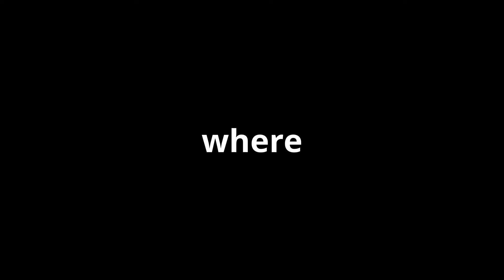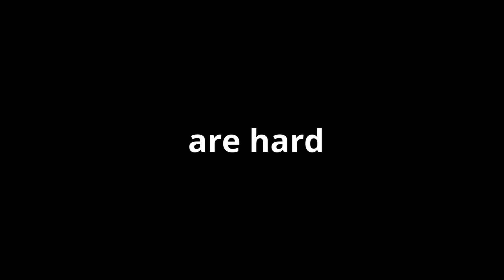Self-Driving Cars: The Future of Driving, Techically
So your car wants to drive itself now.
Cool. What could possibly go wrong?

In this video, Techically dives into the tech behind self-driving cars — because apparently giving machines brains was a great idea.
We’ll talk sensors, AI, and all the magical stuff that lets your car “decide” if it should stop, turn, or run over your neighbor’s trash cans (spoiler: it tries not to).

Watch, learn, and pretend you’re still the one in charge.
Welcome to the future — Techically speaking.